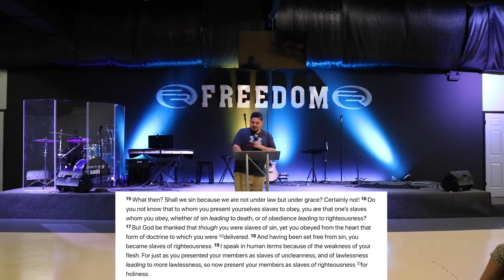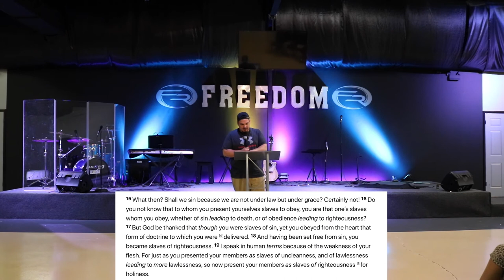Romans 6 Message | Consider Yourselves Dead to Sin | Biblical Preaching Teaching and Sermons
Romans 6 tells us Christians to consider yourselves dead to sin now that you have been born again through faith in Jesus Christ! The Romans 6 11 meaning is that we died to our old lives of sin and are now alive to righteousness, in other words, we are Christians to obey God and not our sinful flesh anymore. This message on Romans 6 was an expository preaching style message that will help you understand the newness of life that we have in Christ. It says to reckon yourself to be dead to sin. What is the meaning of reckoning yourself? God wants us to consider ourselves to be dead to sin and only alive to Him through righteousness and holiness.

Romans 6 12 states Therefore do not let sin reign in your mortal body, that you should obey it in its lusts. Romans 6 23 says For the wages of sin is death, but the gift of God is eternal life in Christ Jesus our Lord. Romans 6 13 says And do not present your members as instruments of unrighteousness to sin, but present yourselves to God as being alive from the dead, and your members as instruments of righteousness to God.

I preached this message at a church in Charlotte, NC. This message on Romans chapter 6 was very much needed in this church, people were blessed and reached out to me because they understood how clear the fact that we need to walk in the Spirit and not in the flesh is in scripture. For we know that since Christ was raised from the dead, he cannot die again; death no longer has mastery over him. The death he died, he died to sin once for all; but the life he lives, he lives to God. In the same way, count yourselves dead to sin but alive to God in Christ Jesus. When we believed in Christ and were baptized we vowed to die to sin and alive to God. Let's live according to the new man, not the old man today!

I hope this video from our Biblical Preaching, Teaching, and Sermons playlist blesses you and helps you grow in Christ and grow in faith somehow!